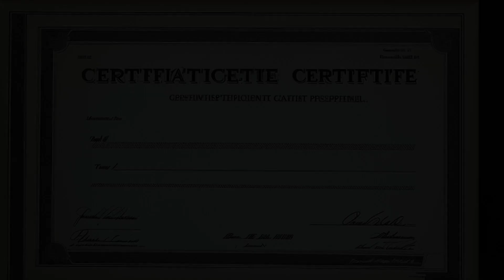Hoop v. Hoop (2002) Overview | LSData Case Brief Video Summary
The Hoop brothers created an eagle-shaped design for motorcycle fairing guards and obtained a patent for it. They hired Lisa and Mark Hoop to create detailed drawings and models for the patent application. Later, Lisa and Mark applied for the same patent using the same drawings. The Hoop brothers asked for a reexamination of Mark and Lisa's patent and it was rejected. Mark and Lisa sued to invalidate the Hoop brothers' patent and claimed infringement, unfair competition, and tortious interference. The Hoop brothers counterclaimed and requested an injunction to prevent Mark and Lisa from making or selling any motorcycle fairing guard with the design. The district court granted the injunction, stating that the Hoop brothers were the true inventors and would likely succeed in sustaining the validity of their patent.

Hoop v. Hoop (2002)
279 F.3d 1004